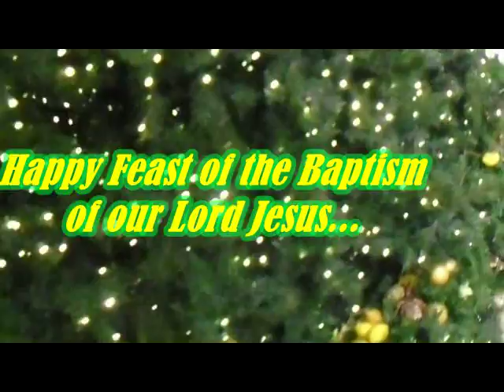This Is About Christ || Christmas Season Ep 3!!!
All along, the Christmas Season has always been about Christ, and will always be about Him; the King of all Kings, the Wonder-Counsellor...  Keep Making Wise History... goo.gl/TRxG36